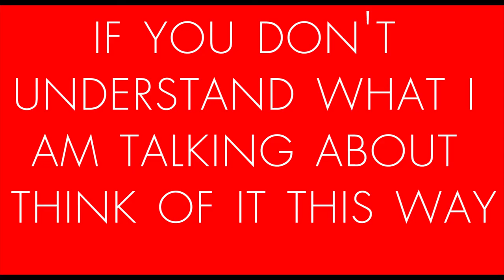Jurassic Park Seat Belt Symbolism "Life Finds A Way"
Here is a prime example of symbolism in Jurassic Park!
Editing Program(s): Adobe Premier Pro